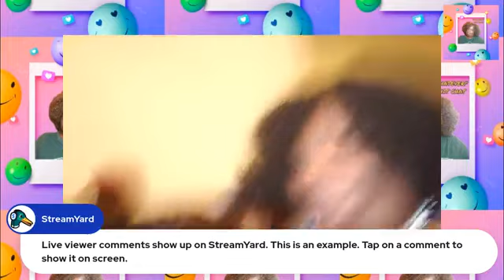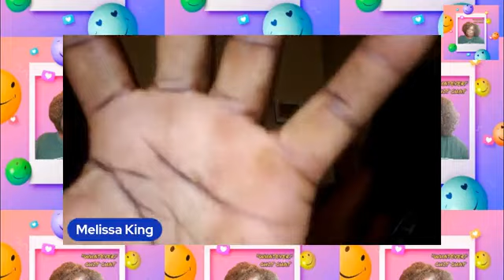Happy Birthday Pre-Turn Up! 49 Up In This Thang Babyyyyyyy!🥃🎉♈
Hanging out and bringing 49 in with my BIG, little Brother Raggie!♈🎉🥃🍻🐐🥳